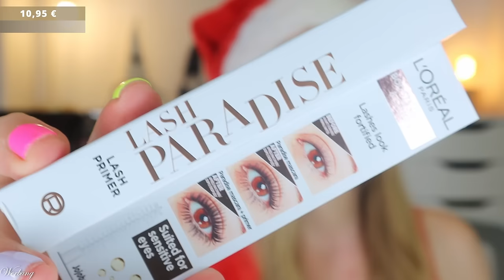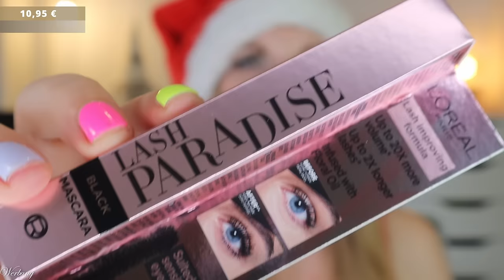IST ER ES MIR WERT? LOREAL PARIS Adventskalender 2024 Unboxing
hier siehst du den Inhalt von dem @LOrealParisDE beauty Adventskalender 2024.
Für 89,99 € erhalten wir ausschließlich Fullsize Produkte aus den Bereichen Pflege und vor allem Schminke.

Zum Adventskalender

00:00 Ho Ho Ho ihr Lieben!
Der Adventskalender kostet 89,99 €
00:29 Box 1
00:51 Box 2
01:20 Box 3
02:04 Box 4
02:26 Box 5
02:54 Box 6
03:26 Box 7
03:57 Box 8
04:32 Box 9
05:01 Box 10
05:43 Box 11
06:11 Box 12
06:49 Box 13
07:37 Box 14
08:17 Box 15
08:39 Box 16
09:08 Box 17
09:50 Box 18
10:18 Box 19
10:57 Box 20
11:32 Box 21
12:06 Box 22
12:56 Box 23
13:38 Box 24
15:01 Mein Fazit

Liebe Grüße
Claudi